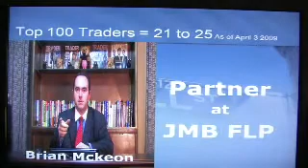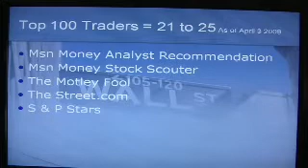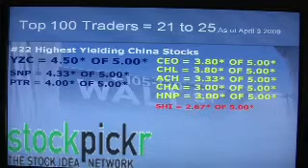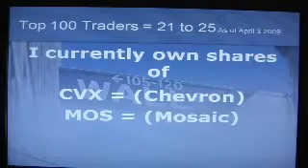100 Top Traders #21-#25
Brian Mckeon discusses his Investment Strategies
Reviewing #21-#25
Of his list of Top 100 Traders
#21 Pershing Square Capital Management
#22 Highest Yielding China Stocks
#23 Profunds UltraSector Oil & Gas Inv ENPIX
#24 Bill Miller
#25 CGM Focus - CGMFX